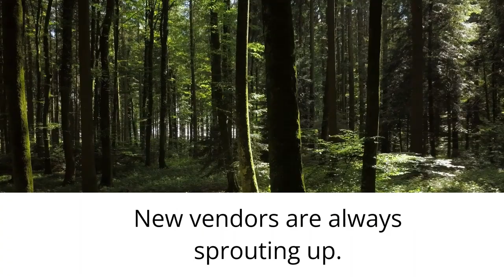VendorVibes: Short-Term Rentals' Group Purchasing Marketplace, HostGPO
A members-only platform providing access to discounts on products from well-known brands that are used to furnish and finish vacation rentals. In this video, I interview Jeff Iloulian, CEO.